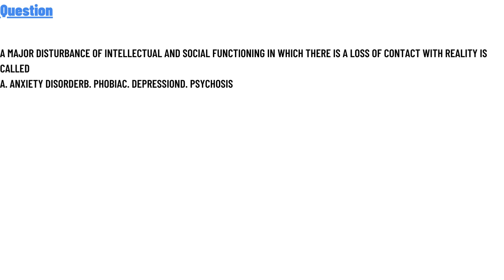A major disturbance of intellectual and social functioning in which there is a loss of contact with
A major disturbance of intellectual, and social functioning in which there is a loss of contact with reality is called
A. anxiety disorder
B. phobia
C. depression
D. psychosis